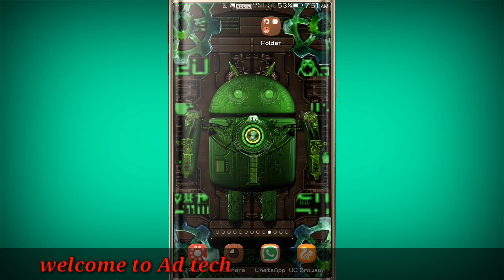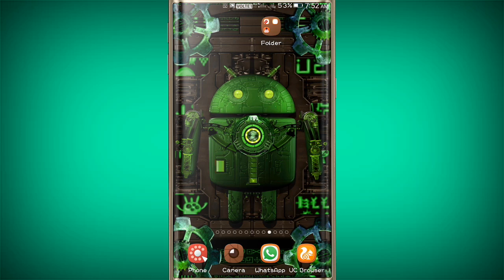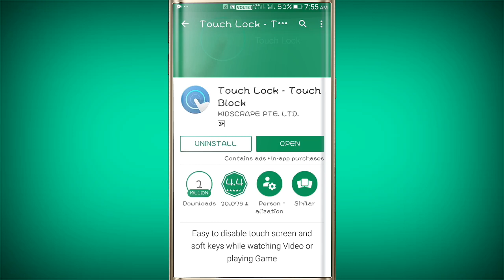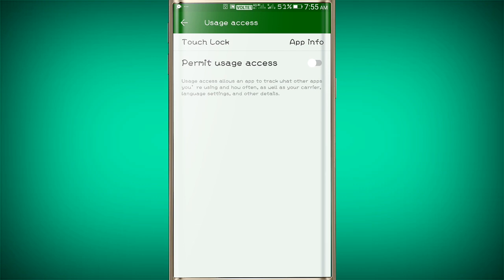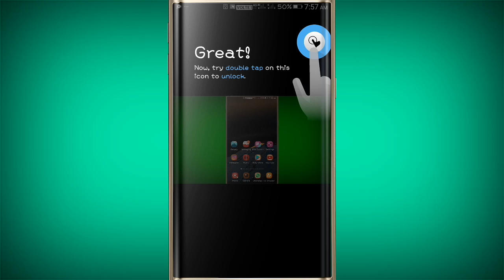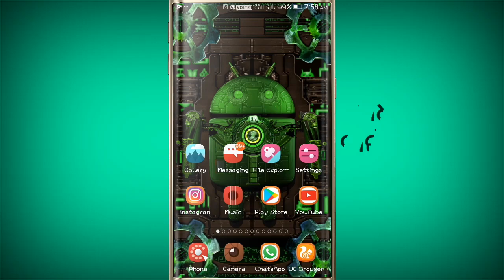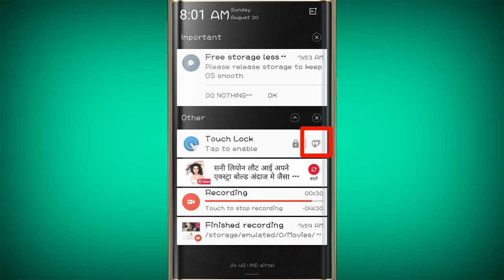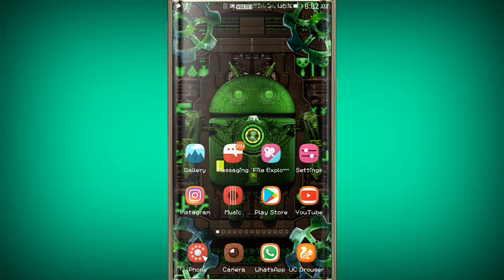Touch lock , screen lock , display lock without password , odia 📱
Easy to disable touch screen and soft keys while watching Video or playing Game

       Commuters, students, parents and the elderly find it useful because it allows them to enjoy their device's display without interruption. To unlock the display simply tap on the overlaid icon.